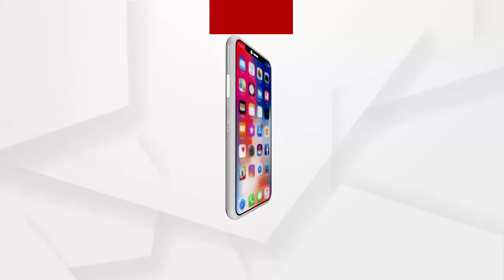Kalahandi Bajasal Dance Group came out safely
The Kalahandi children who performed the Bajasal dance in New Delhi could not come due to the agitation near RedFort.
ନୂଆଦିଲ୍ଲୀରେ ବଜାସାଲ ନୃତ୍ୟ ପରିବେଷଣ କରିଥିବା କଳାହାଣ୍ଡି ପିଲାମାନେ ଲାଲକିଲ୍ଲା ନିକଟରେ ଆନ୍ଦୋଳନ ଯୋଗୁଁ ଆସିପାରିନଥିଲେ. ଦିଲ୍ଲୀ ପୋଲିସର ସହଯୋଗରେ ବାହାରକୁ ଆସିବା ପରେ ସେମାନେ କଣ କହୁଛନ୍ତି ଶୁଣନ୍ତୁ.